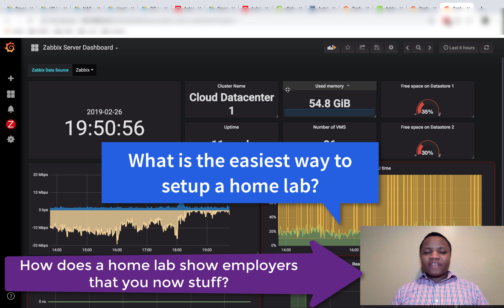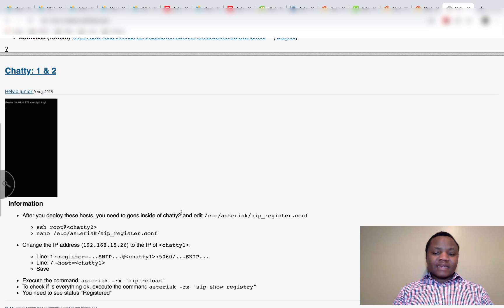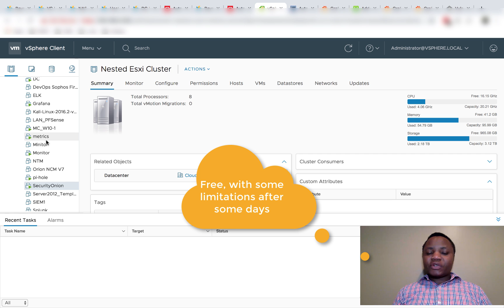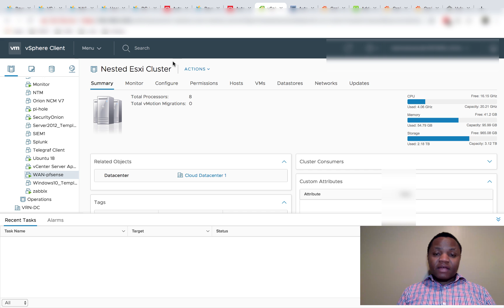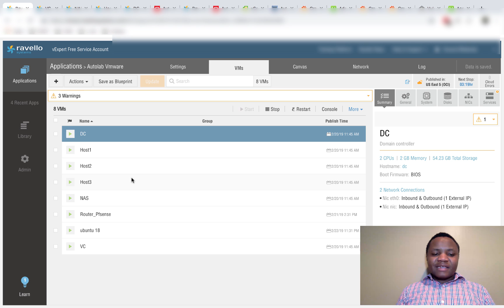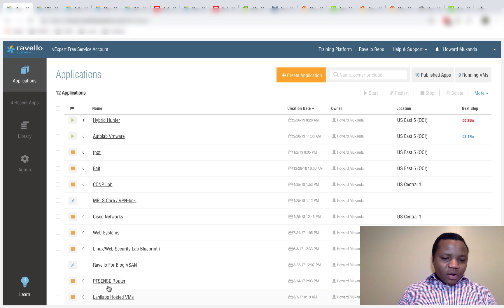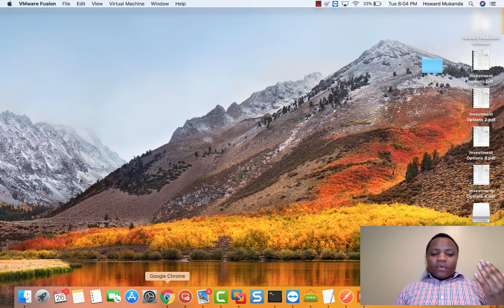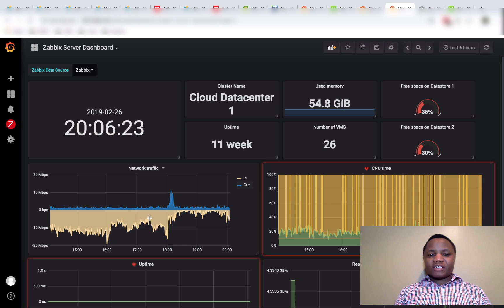My Home Lab Overview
In this video i will show you how i have my homelab setup and what i use my homelab for. I also show you how i use my homelab to learn new skills and earn certifications.

*** Join the community on Discord on this . You can post live questions and get help from others there.